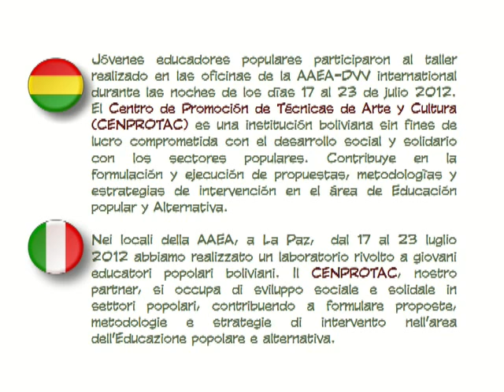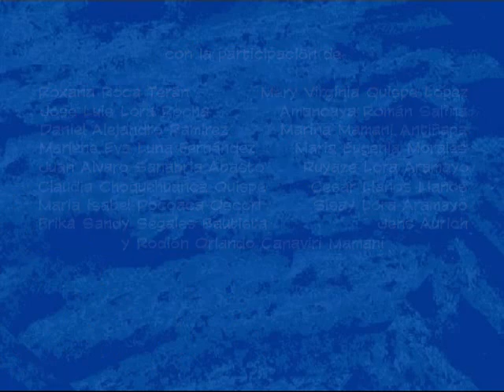Derechos y discapacidades - T2 con CENPROTAC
Con l'AAEA e CENPROTAC, a La Paz,  dal 17 al 23 luglio 2012, abbiamo realizzato un laboratorio rivolto a giovani educatori popolari boliviani. CENPROTAC si occupa di sviluppo sociale e solidale in settori popolari, contribuendo a formulare proposte, metodologie e strategie di intervento nell'area dell'Educazione popolare e alternativa. Mùsica de Hector Di Donna.
Jóvenes educadores populares participaron al taller realizado en las oficinas de la AAEA-DVV international durante las noches de los días 17 al 23 de julio 2012. El Centro de Promoción de Técnicas de Arte y Cultura (CENPROTAC) es una institución boliviana sin fines de lucro comprometida con el desarrollo social y solidario con los sectores populares. Contribuye en la formulación y ejecución de propuestas, metodologías y estrategias de intervención en el área de Educación popular y Alternativa.